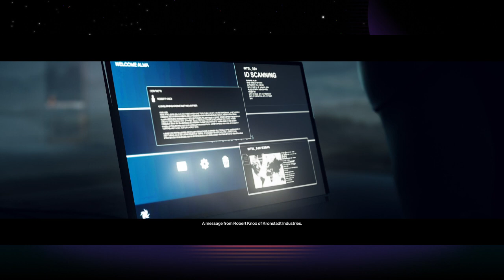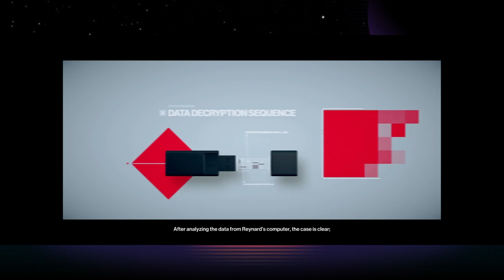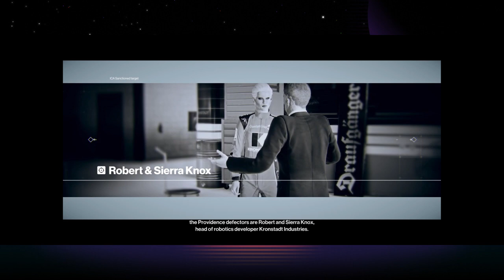Hitman 2 | Hawkes Bay | Silent Assassin/ Suit Only | Gameplay Walkthrough